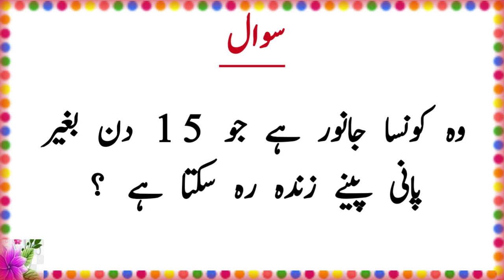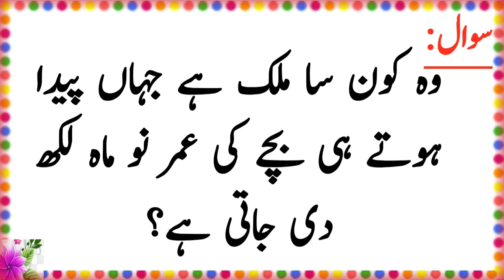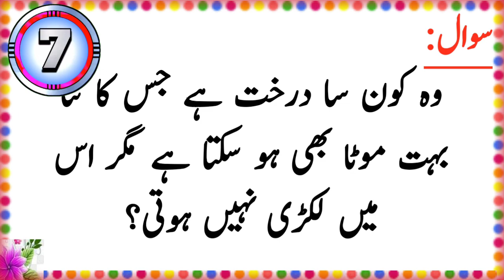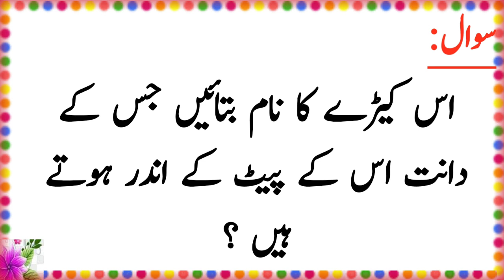General Knowledge Questions And Answers | Paheliyan In Urdu With Answer |Amazing facts | Episode 8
Assalam-u-alikum!
This channel is based on Islamic General Knowledge, Common Sense Test, Questions With Answer, Urdu Riddles, Brain Teasers, Puzzles, General Knowledge, world quiz and Brain Games, Funny Jokes and much more.
interestingriddles in urdu/hindi
interestingGk in Urdu/Hindi